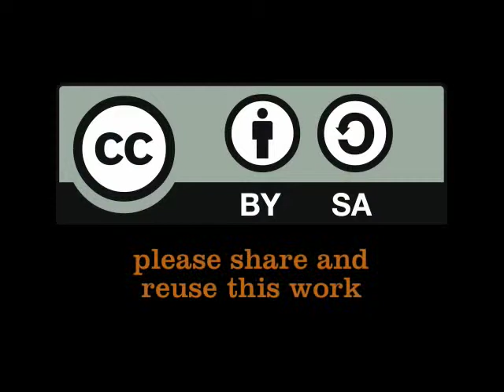Charlotte Soedjak on prep for Akvo's Amsterdam Track Day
Akvo project officer Charlotte Soedjak talks to project coordinator Josje Spierings about the programme and preparations for this event happening at Akvo's Amsterdam HQ on 23rd May.